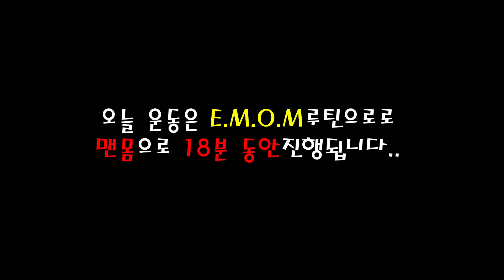하루 18분 | 살빠지는 전신 맨몸 홈트 루틴 | EMOM | No Equipment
맨몸으로 집에서도 할 수 있는 운동법입니다.
EMOM 스타일로 운동이 진행됩니다.

EMOM 운동법이란?
1분안에 정해진 운동 횟수을 완료하면 휴식을 취할 수 있습니다.

모든 운동은 개인의 근력 및 체력에 맞춰서 난이도와 횟수를 조절해주세요.

EMOM 18분(min)
1min - 버피(burpee) - 15회(reps)
2min - (점프)스쿼트(sqaut) - 30회(reps)
3min - 싯업(sit-up) - 35~50초(sec)

00:00 운동시작
00:13 루틴 소개
00:20 첫번째 동작 - 버피
00:26 층간소음 시 슬로우버피
00:31 (점프) 스쿼트
00:36 싯업
00:40 허리 아플 시 크런치
00:51 운동시작 버피15회
01:36 완료 후 휴식
01:52 (점프) 스쿼트 30회
02:36 완료 후 휴식
02:51 싯업 50초
03:42 완료 후 휴식
03:51 다시 반복